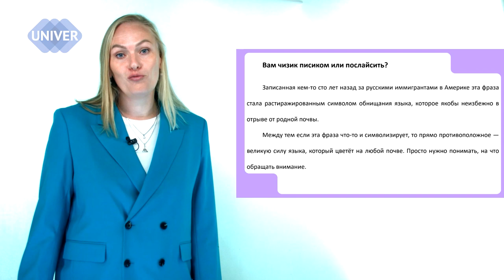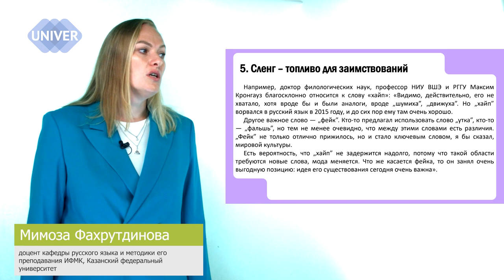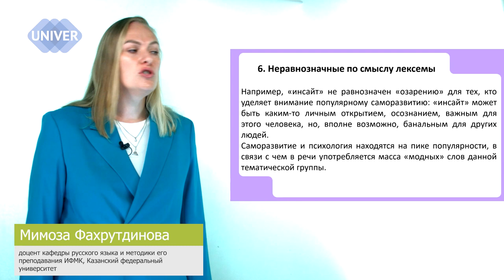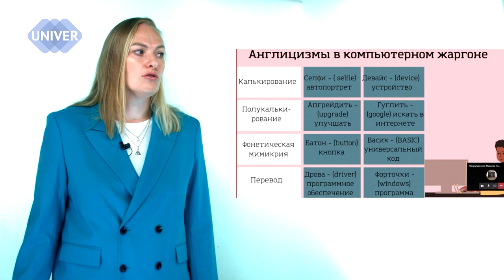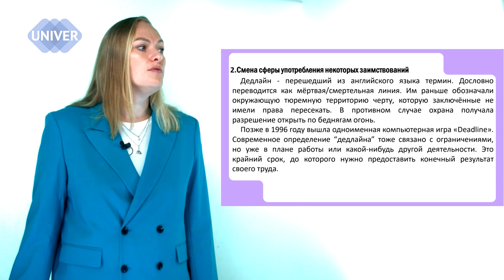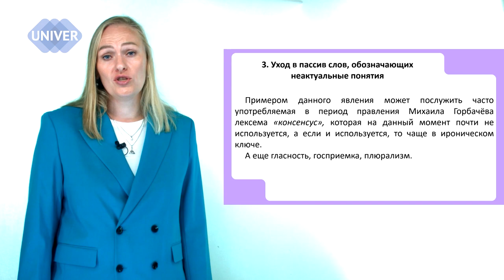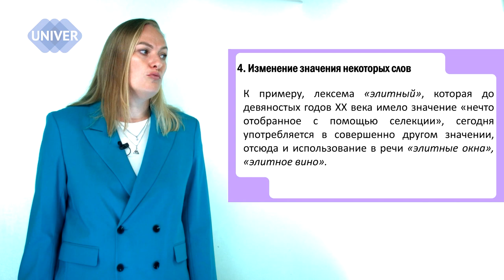ВАМ ЧИЗИК ПИСИКОМ ИЛИ ПОСЛАЙСИТЬ? | МИМОЗА ФАХРУТДИНОВА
Спикер:
Мимоза Фахрутдинова - доцент кафедры русского языка и методики его преподавания Института филологии и межкультурной коммуникации, Казанский федеральный университет